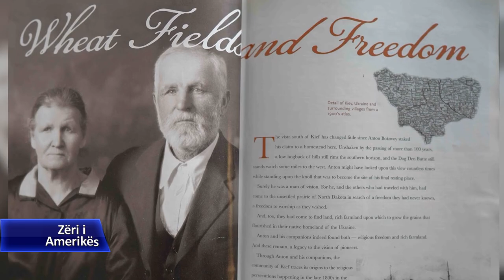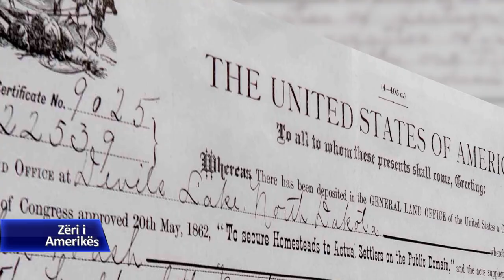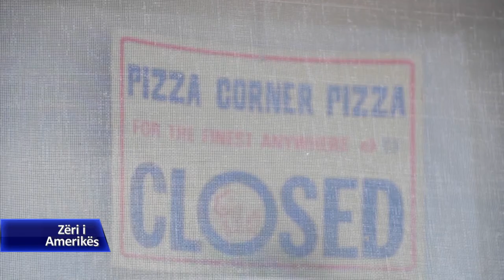Kiefi, një qytet fantazmë që dikur strehonte emigrantë ukrainas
Qyteti i vogël i Kief-it në Dakotën e Veriut u themelua nga emigrantët ukrainas më shumë se 100 vjet më parë. Dikur ishte një qytet i vogël me gjallëri, por sot është pothuajse i boshatisur. Korrespondentja e Zërit të Amerikës, Iryna Matviichuk vizitoi Kiefin dhe bisedoi me pasardhësit e kolonëve të parë.